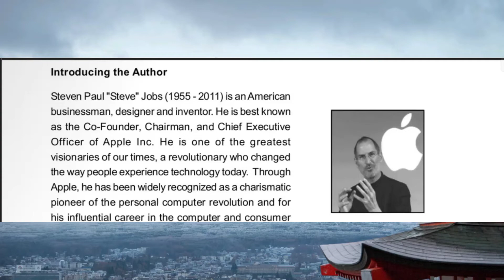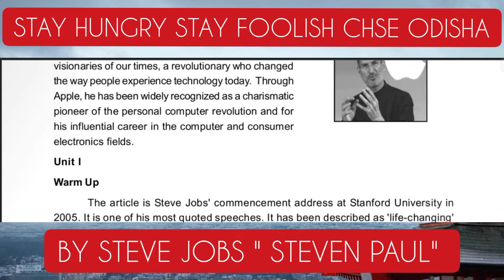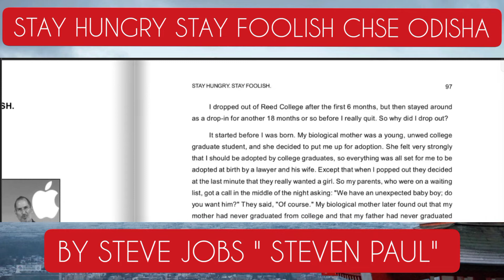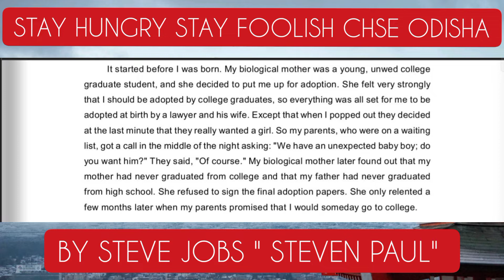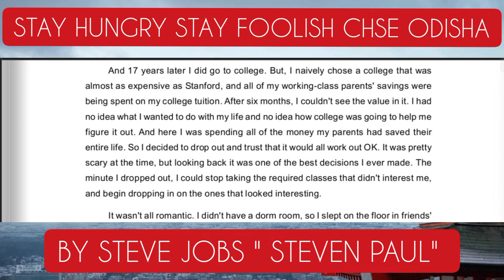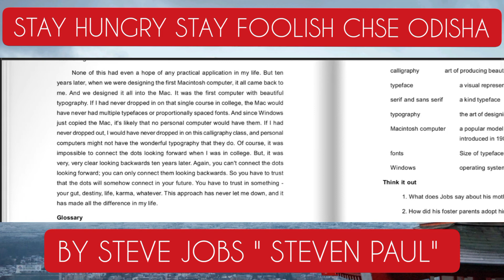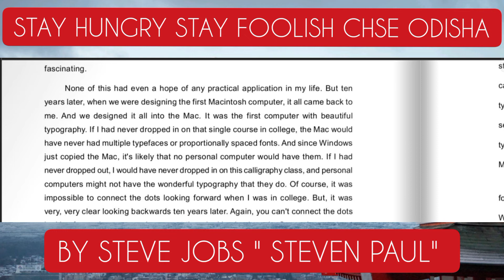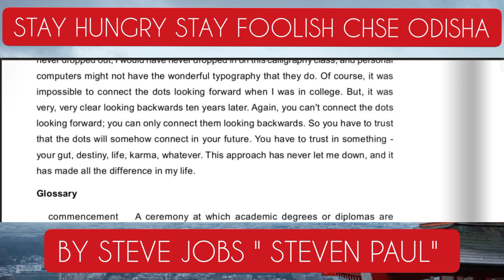CHSE Odisha 12th Class ,+2 2ND YEAR ENGLISH, STAY HUNGRY STAY FOOLISH By Steve Jobs in Odia Unit 1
This video is about the the story WRITTEN by Steve jobs included in the plus two invitation to English book 2 .

The name of the chapter is stay hungry stay foolish is written by Steven Paul for the plus two science, arts and commerce students.

Any doubts please mention in the comments box.